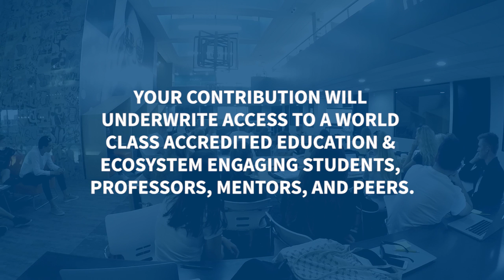Video and Motion Graphics Project: Niels Brock CIBU Indigogo campaign.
Bayfish coordinated and created an Indigogo campaign to include all the visual assets.